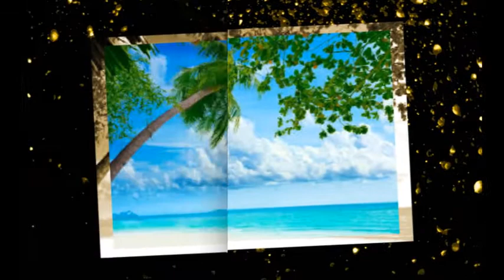BThơ : VIỄN XỨ t giả" PNCU ''MỘNG THU ( Huế)diễn ngâm .